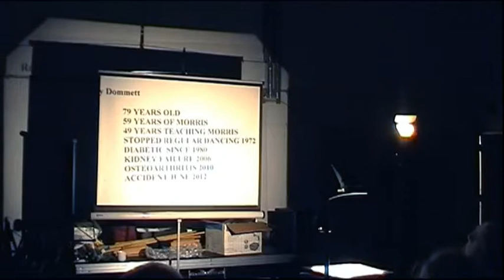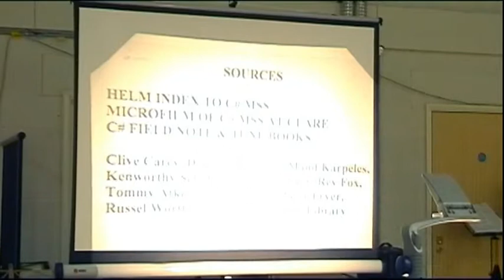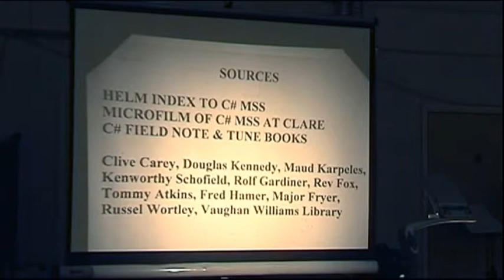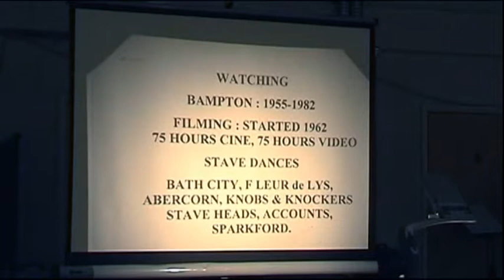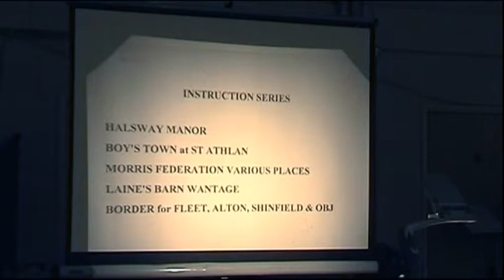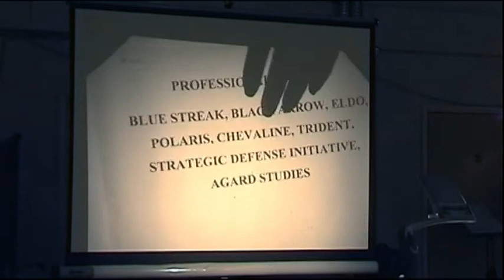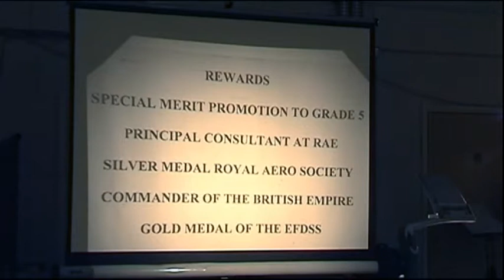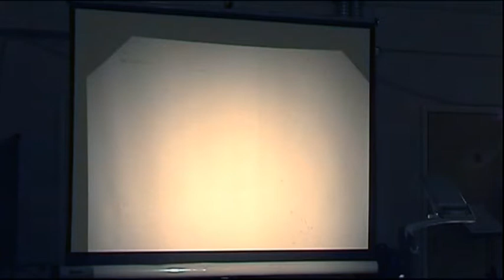2013-04-26 Friday night dance tuition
Roy Dommett teaching dances at his last ever "Advanced Morris Instructional", held in Farnborough 26-28th April, 2013.